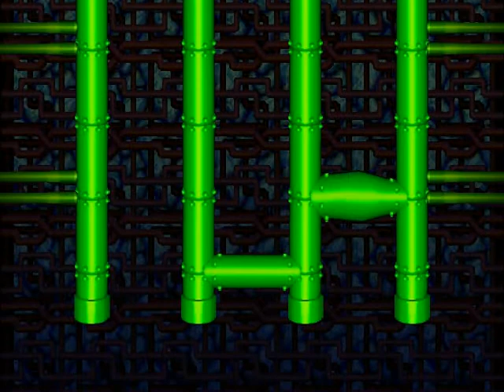Let's Play Mario Party Luigi's Engine Room [part 3]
Haven't done this in a while. Let's hope it goes well.